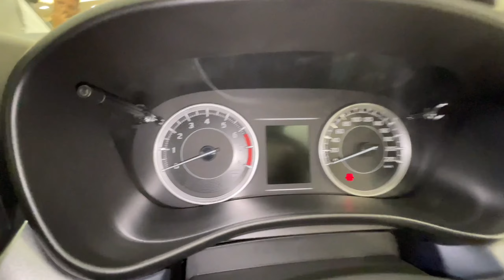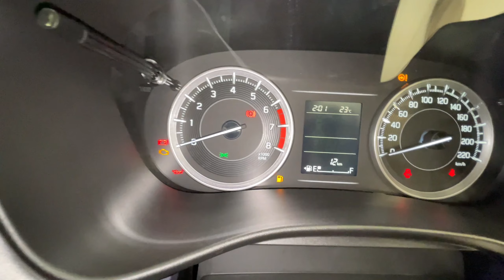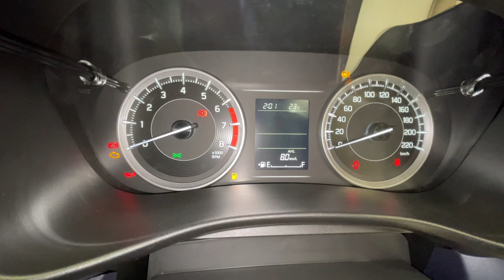Baleno डब्बा है || baleno delta variant 2022 |New Baleno 2022 delta model| Baleno delta model price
About me:
Hey I am anub from alwar rajasthan (Rj02). Students of machanical engineering and currently owning a Hyundai creta 2018

Dealership

My gadgets

related search
Baleno delta 2022 new model Hindi review
Baleno delta 2022 new model silver colour
Baleno delta 2022 new model on road price
Baleno delta 2022 new features
Baleno delta new features
new Baleno 2022 features
new Baleno 2022 dimensions
new Baleno 2022 headlight